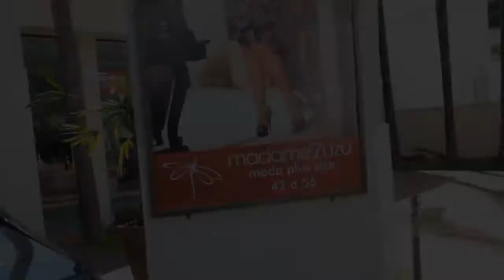Madame Zuzu 16 06 2013